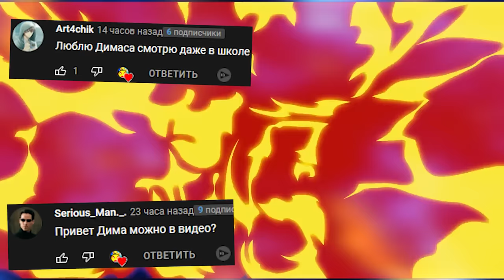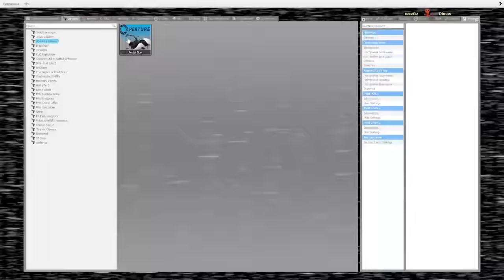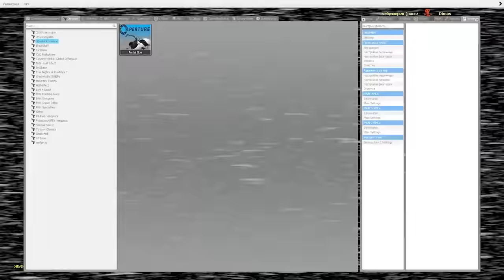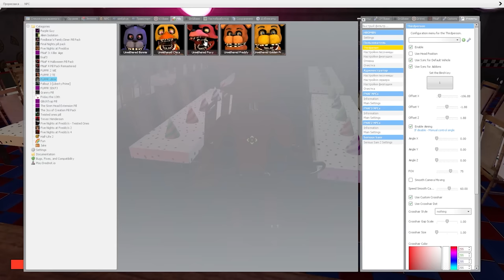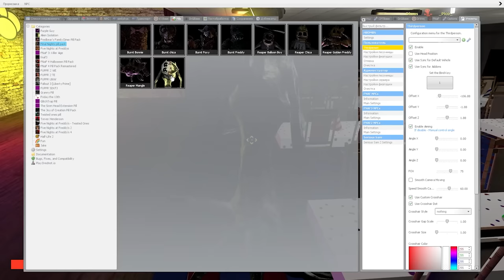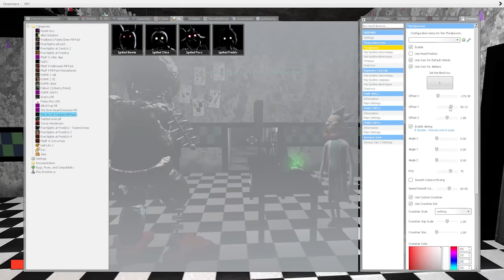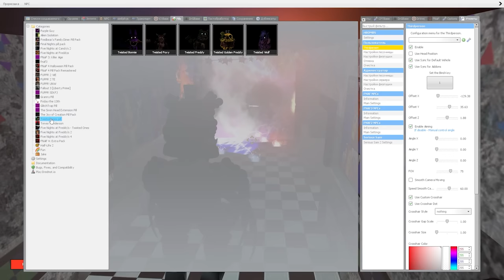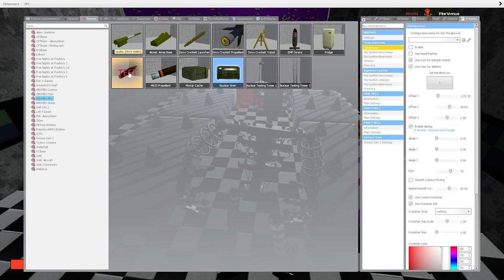АНИМАТРОНИКИ ПУГАЮТ ОХРАННИКА FNAF COOP ФНАФ КООП ЛУЧШЕЕ Garry's Mod